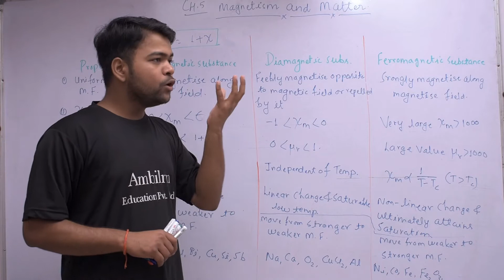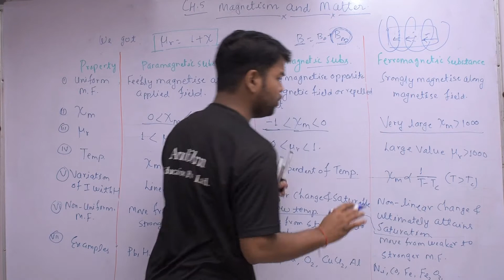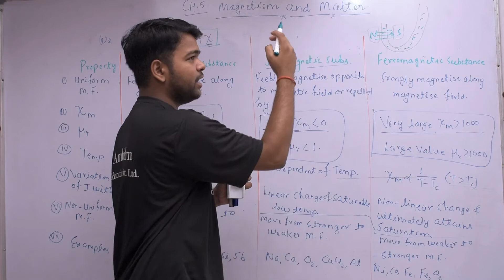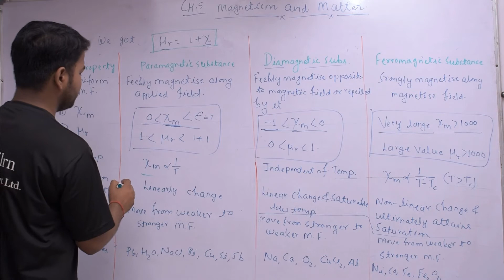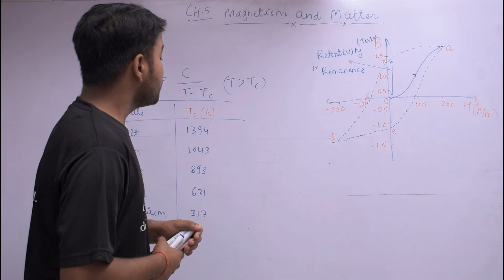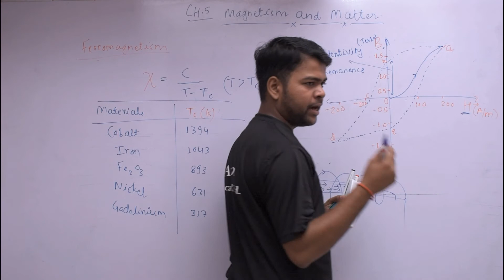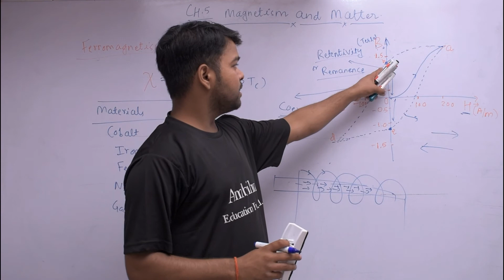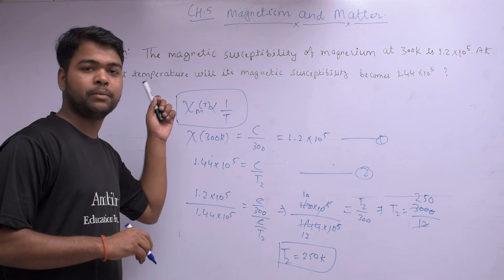Magnetism And Matter Physics Class 12 Chapter 5 Part 2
Ambilrn Education Pvt. Ltd.
Full course for class 12 Physics is available on the official website including Hand written Notes  .
Home tutor ( Sagar, Indore , Agra , Delhi ) | Hand written Notes |  Live lectures | Recorded lectures |